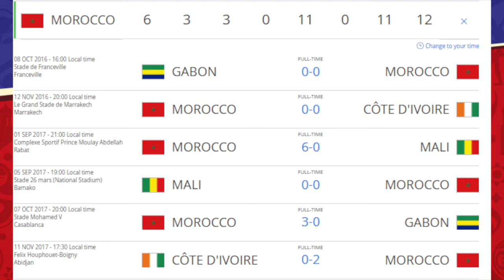Will Morocco Win the 2018 World Cup?